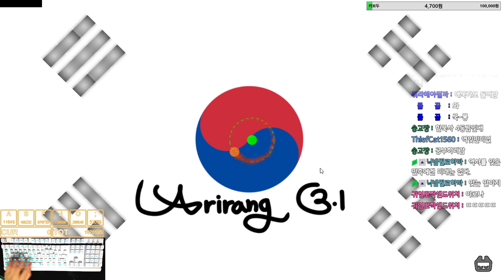[ADOFAI Custom AHM 3-03] HEAVYgiant - Arirang remix [Map by Seeker & 염화푸딩]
Song: Arirang remix

Map by: Seeker & 염화푸딩

Keyboard: STORMX TITAN LT (흰색/단종) , 필립스 G614 LED 게이밍 기계식 키보드 갈축 (검정색)

Keyviewer: KeysPerSecond-v8.2